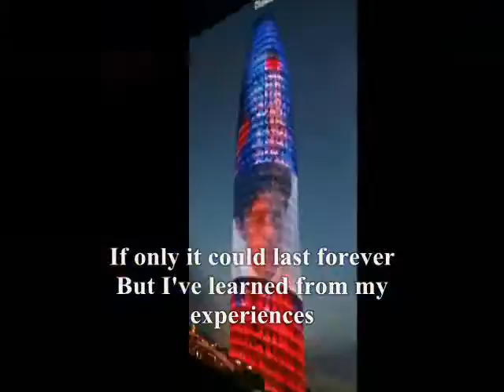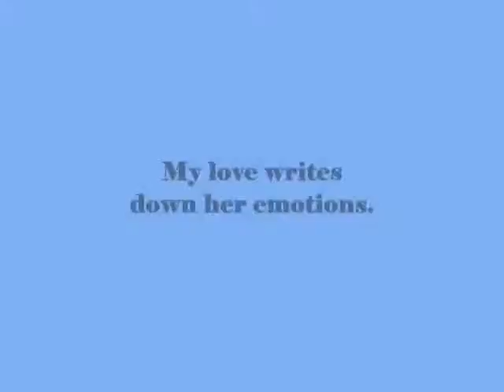My love writes down her emotions,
do.
do so
Money is an excellent servant, but the host
very bad.